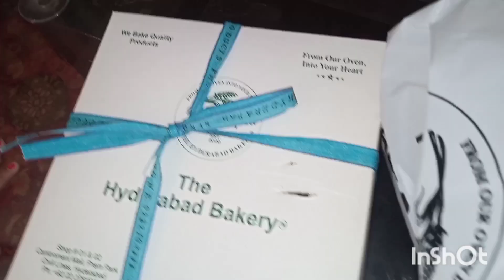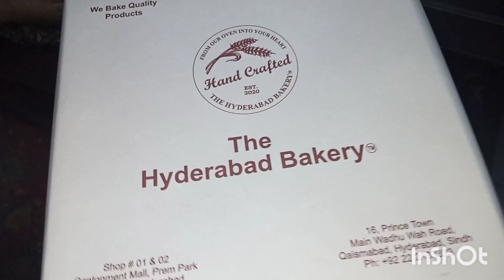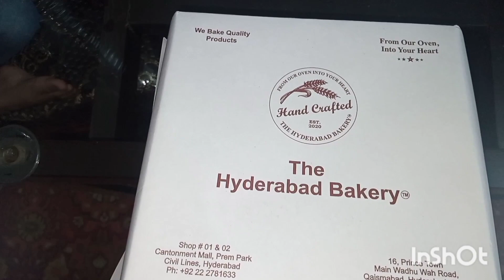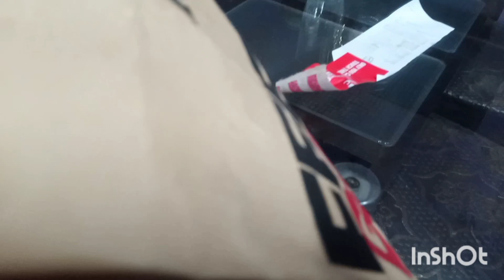husband ke birthday party l husband ke birthday celebration l husband ke birthday l birthday l party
husband ke birthday party ll husband ke birthday celebration ll husband ke birthday
biharibotirecipe beefbihariboti bihariboti beefbiharibotirecipe beefboti muttonbihariboti Magical Practice book l Magic Practice Copybook Test &Review l Tracking Book l Reusable Writing Book